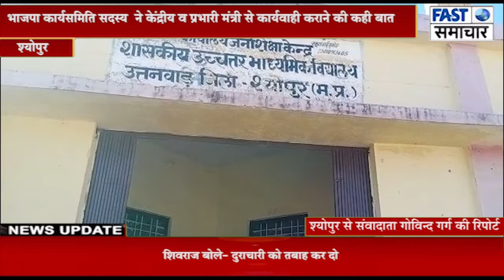जल जीवन मिशन योजना को पीएचई के भृष्टाचार के चलते लगा पलीता।